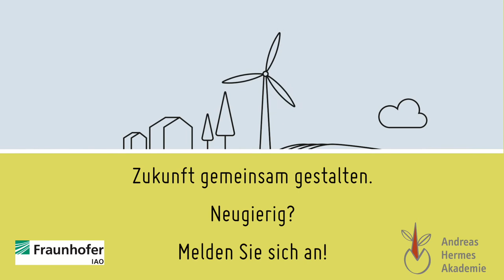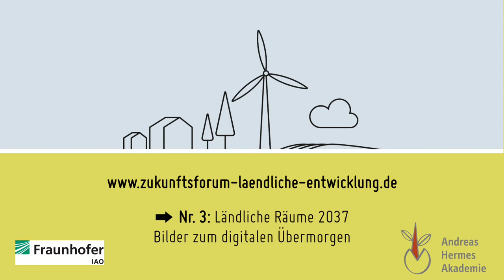Ländliche Räume 2037: Bilder zum digitalen Übermorgen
„Smart City“ ist in aller Munde, Industrie 4.0 bestimmt Medien, Wissenschaft und Politik – Die Welt vernetzt sich zunehmend und wird digital aufgerüstet. Was aber ist mit den ländlichen Räumen?

Wir möchten diese wichtige Diskussion verstärken, indem Alltagsexperten Impulse für die digitale Zukunft der ländlichen Räume geben.

Wie stellen wir uns Mobilität in 20 Jahren vor, wie Kommunikation? Werden wir noch „im Laden“ einkaufen?
In welchen räumlichen Zusammenhängen leben wir?
Was empfinden wir als komfortabel?
Wie definieren wir Realität?

Verschiedenste Alltagsexperten aus den unterschiedlichsten ländlichen Räumen Deutschlands haben in moderierten Denk- und Kreativräumen ihre Visionen erarbeitet, verdichtet und erlebbar gestaltet. Entstanden sind mutige, visionäre und fantastische Modelle, die eines gemeinsam haben: Sie sind alle von Alltagsexperten der Ländlichen Räume gedacht. Denn: Sie alle können Raumpioniere im digitalen Wandel sein.

Veranstalter:
Geschäftsstelle der Plattform Ländliche Räume, Andreas Hermes Akademie in Kooperation mit dem Fraunhofer Center for Responsible Research and Innovation